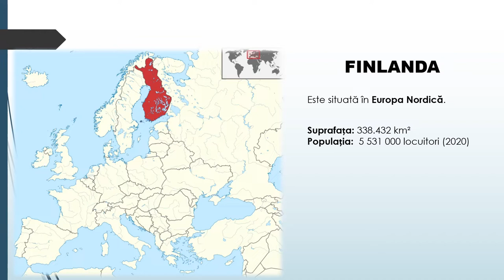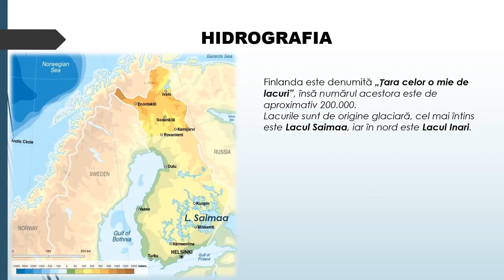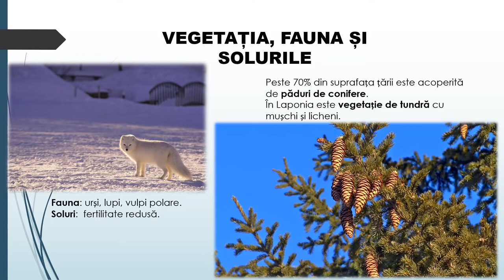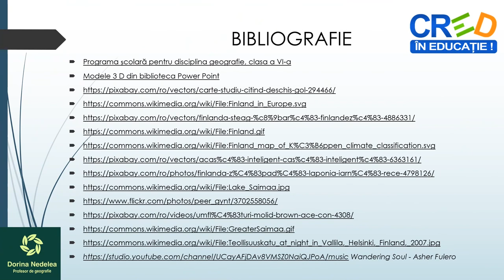Caracterizarea geografică a unor state – Finlanda (cadrul natural)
Activitatea de învățare ce presupune utilizarea acestei resurse de tip video este utilă în caracterizarea geografică a unor state, respectiv Finlanda.
Prin parcurgerea resursei, elevii pot identifica așezarea geografică a Finlandei și elemente ale cadrului natural redate pe suporturi cartografice, imagini și materiale video inserate.
Resursa poate fi utilizată în cadrul secvenței lecției de predare și învătare, precum și la evaluare sau fixarea cunoștințelor.
Elevii au sarcina de a viziona materialul video prin accesarea acestuia, urmărind toate imaginile și materialele video inserate și de a rezolva în scris cerințele precizate la evaluare.